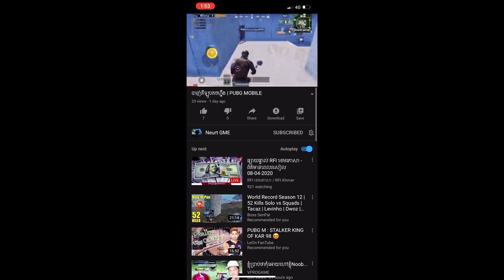បងហូបបាយនៅបង? HengRespect PUBG mobile Cambodia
My PUBG Mobile ID 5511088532
My Device : iPhone XS Max
Play Style: 4 Fingers Full Gyroscope
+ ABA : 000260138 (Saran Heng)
+ Wing: 02433086 (Saran Heng)
+ ACLEDA Tornchet : 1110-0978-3 (Saran Heng)
   MY PC For  Edition
+ CPU Core i7 3rd Generation
 +HHD 500GB
 +SSD 120GB
 +Monitor HP Z24i (HDR) 24inch
+ Microphone BM-900
+Soundcard K10